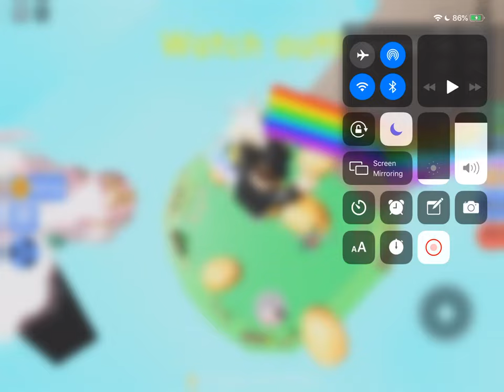Roblox Don’t Push The Button 4: Race! #2